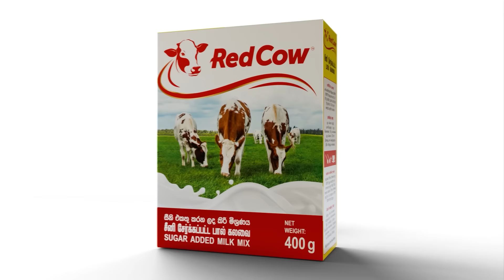''මූල්‍ය වෙළෙඳපොළ පාලනය මහ බැංකුවෙන් ගිලිහිලා - තව ජනාධිපතිවරු 60ක් පත්වුණත් මේ ආර්ථිකය හදන්න බෑ''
''මූල්‍ය වෙළෙඳපොළ පාලනය මහ බැංකුවෙන් ගිලිහිලා - තව ජනාධිපතිවරු 60ක් පත්වුණත් මේ ආර්ථිකය හදන්න බෑ'' - Hiru News